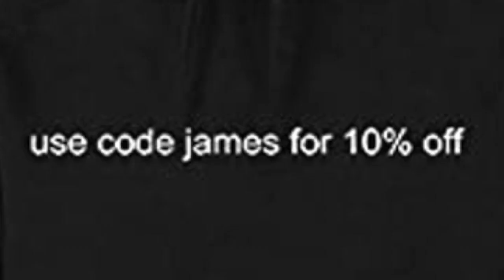My Everyday Makeup Routine!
Hey guys it's me Samantha! So here is an updated makeup routine! In this video I just wanted to update you all about my life where I talk about school, dating, and other fun stuff while I put on my makeup for no reason lol. I hope you all enjoy this video and I will see you all next Saturday with a brand new video! :)

Intro Template made by Alain de Gracia

- Sam :)